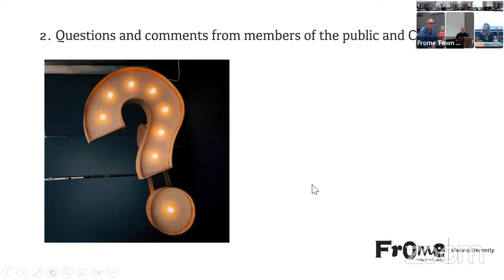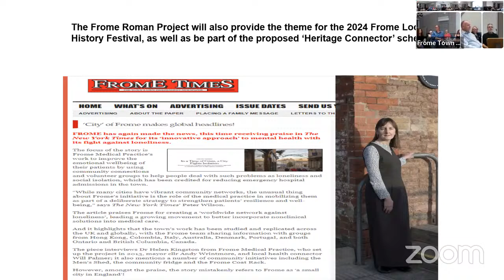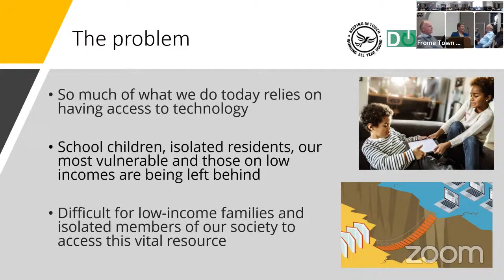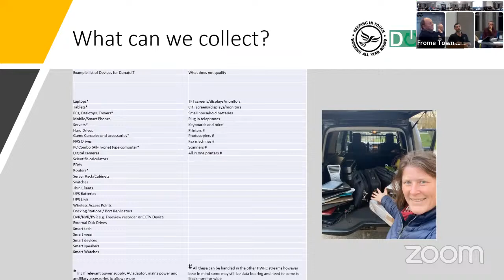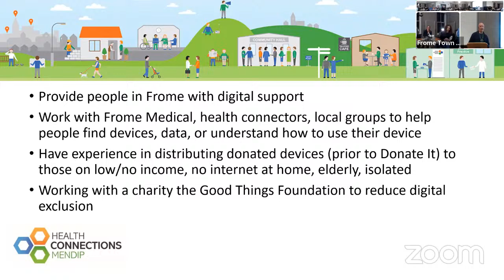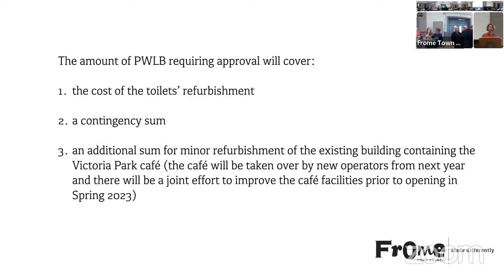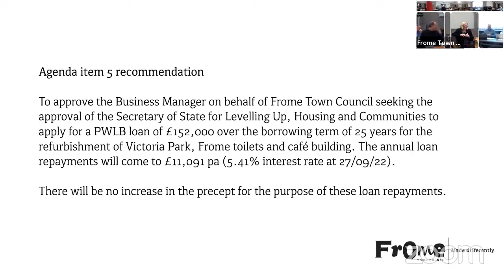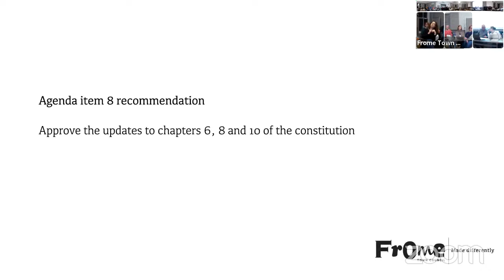Frome Town Council meeting 5th October 2022